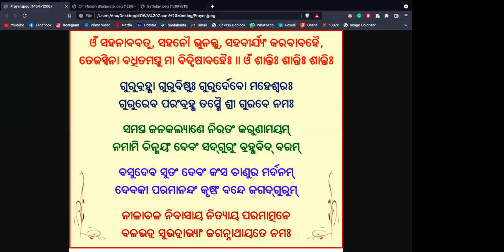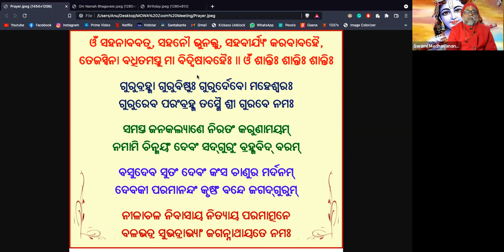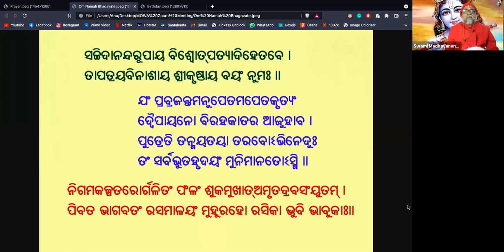Shrimad Bhagavad Mahapurana,Day 67